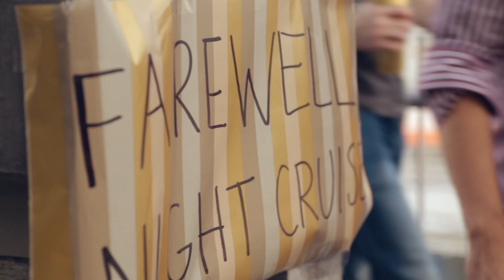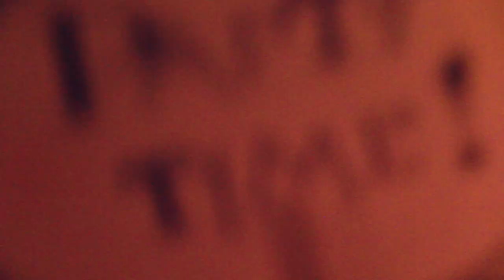Farewell Night Cruise | Aftermovie | 2016 | by ESN Comenius University Bratislava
Go big or go home, right? That's the way our dear member Kami Zitnanska saw our goodbye party at the end of the semester and so she decided to organize an epic boat party with live music, naturally all in the spirit of ResponsibleParty. The rest of the section didn't need much convincing and we all got on board

Wanna see how it went? Well, take a look. Sad you missed it, huh?

Million thanks to the wonderful Mikko-Pekka Karlin for this awesome video!